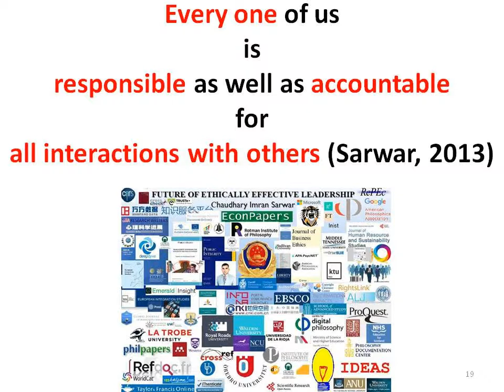USA election: Russia meddling probe: Alan Futerfas is Donald Trump Jr.'s lawyer